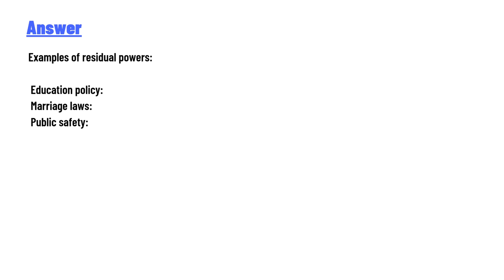What are some examples of residual powers?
2. What are some examples of residual powers? Why do you think some powers are left to each state? Do you agree that some powers should remain with the states or should we have a completely centralized government?